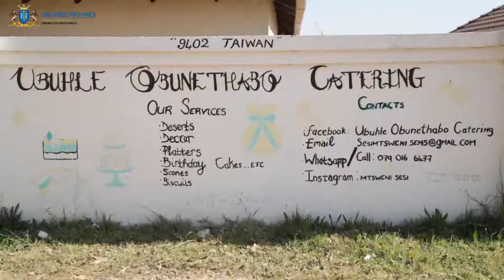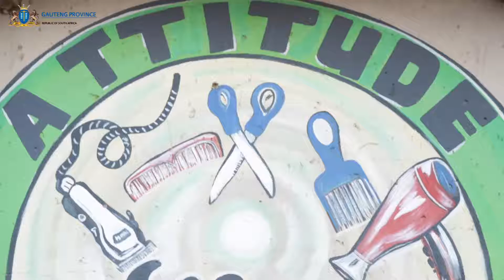Beneficiaries of the Gauteng Department of Social Development - Looking at work done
How are beneficiaries helped by the Department of Social Development? What forms of aid do they enjoy, and is it actually helping them as they fight for a better tomorrow?

We look at selected beneficiaries from a wide range of sectors, to unpack how we are empowering and equipping the people of Gauteng to achieve their dreams.